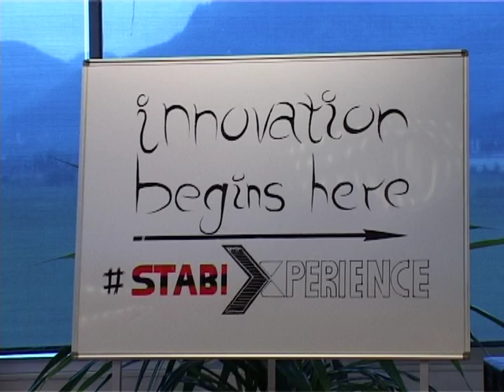Stabiplan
Am facut o scurta vizita la firma Stabiplan din Brasov